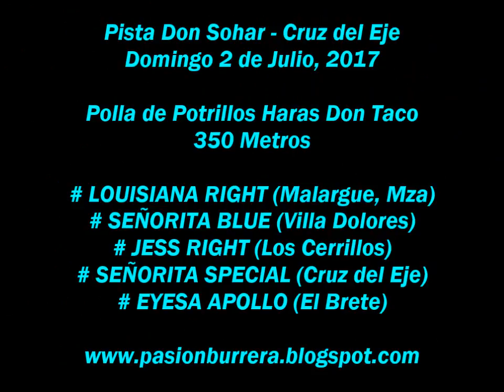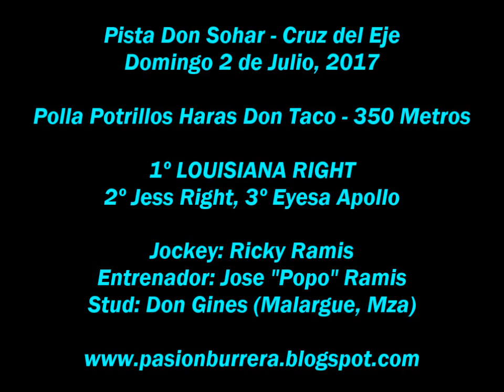Louisiana Right , Pista Don Sohar (02-07-17)